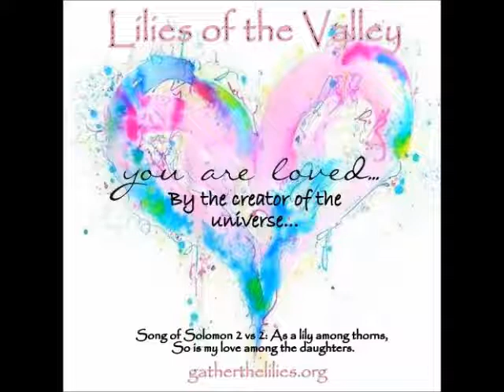05/16/2017: CALLING ALL HARLOTS: LILY GATHERING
HILLTOP FOURSQUARE CHURHC
CALLING ALL HARLOTS: LILY GATHERING
Lilies of the Valley May 16, 2017